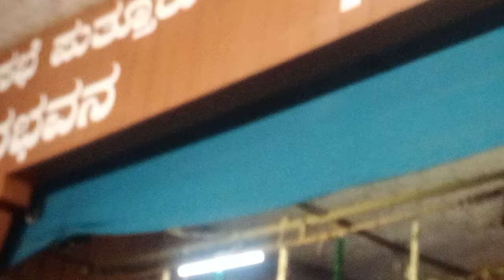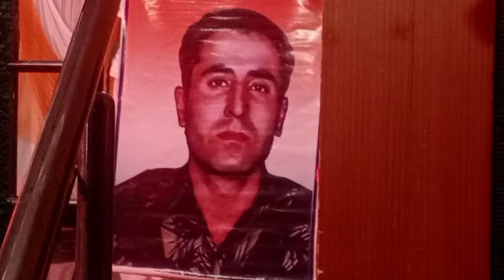ತಾಲೂಕು ಮಟ್ಟದ ಸ್ವಾತಂತ್ರೋತ್ಸವದ ಸಂಭ್ರಮ ಸಂತ ಫಿಲೋಮಿನಾ ಇಂಗ್ಲಿಷ್ ಮೀಡಿಯಾ ಸ್ಕೂಲ್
ಮೇಘ ಕಲಾ ಆರ್ಟ್ಸ್ ಕಾಸ್ಟ್ಯೂಮ್ ಸೆಂಟರ್. ಮುರಳಿ ಬ್ರದರ್ಸ್ ಡಾನ್ಸ್.. ಹಾಗೂ ತಾಲೂಕು ಮಟ್ಟದ ಕ್ಷೇತ್ರ ಶಿಕ್ಷಣಾಧಿಕಾರಿ. ಹಾಗೂ ತಹಶೀಲ್ದಾರ್ ಉಪಸ್ಥಿತಿಯಲ್ಲಿ ನಡೆದ. ಮಕ್ಕಳ ಕಾರ್ಯಕ್ರಮ..🙏🏾🙏🏾🙏🏾🙏🏾🙏🏾🙏🏾